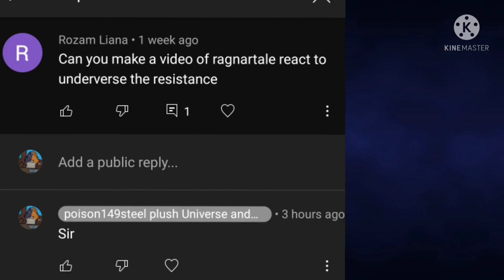ragnartale reacts to underverse the resistance